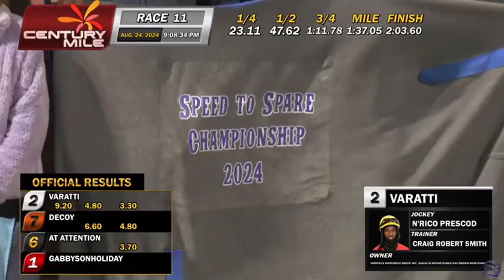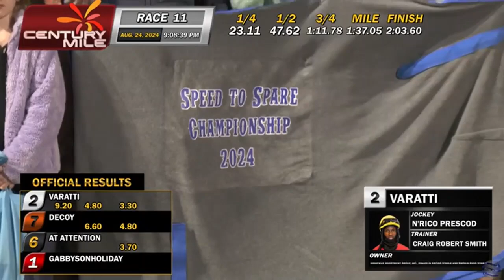The Speed to Spare Championship - August 24, 2024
A replay of The Speed to Spare Championship, a race distance of 1 1/4 miles TB stakes race which ran as race number 11 on Saturday, August 24. The winning horse was VARATTI owned by Highfield Investment Group, Inc.. Dialed In Racing Stable and Smokin Guns Stable, trained by Craig R. Smith, ridden by jockey N'Rico Prescod.